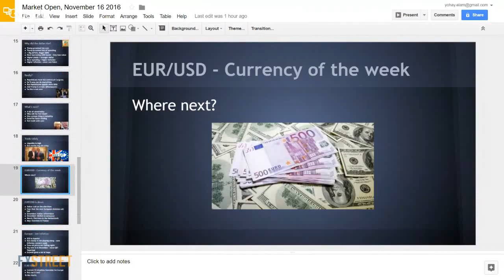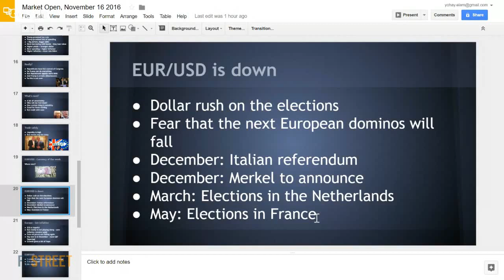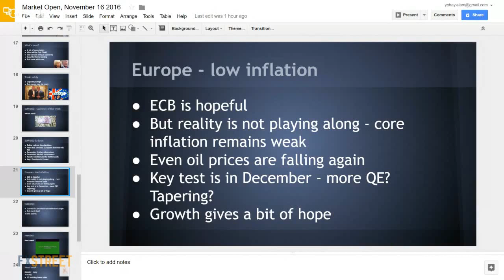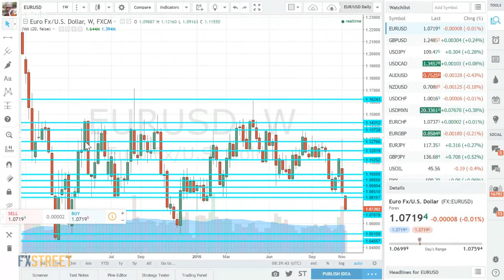EUR/USD: Trumped by the Donald, now depends on Draghi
Euro/dollar fell to the lowest levels of the year on Trump's victory and seems to have found support. Brexit and Trump have implications on Europe, which awaits elections in various countries. A bigger question remains the ECB, which was sidelined for some time but will determine the next moves.